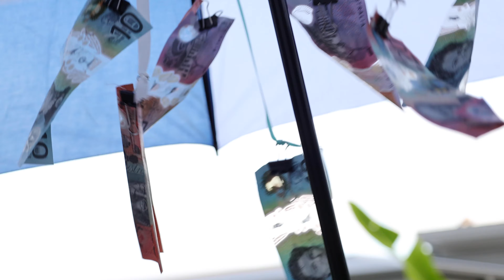Project 365 - Day 150 Celebration of Bree Continues